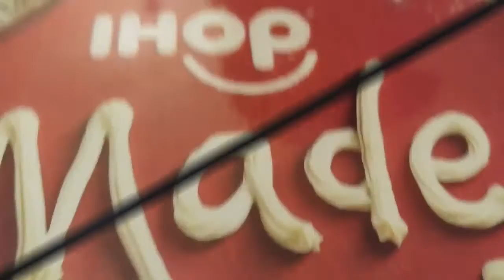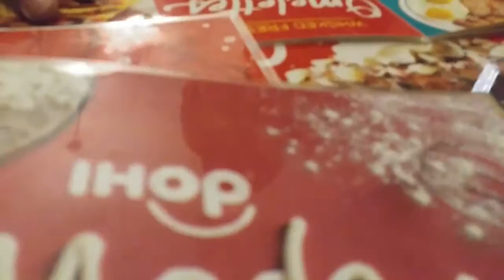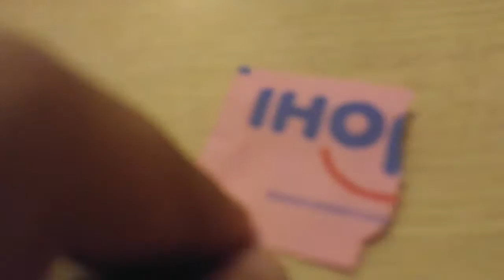After Hours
Hanging out with my boy Servando and checking out his 350z. Went to a few bars last night then ending up at IHOP...